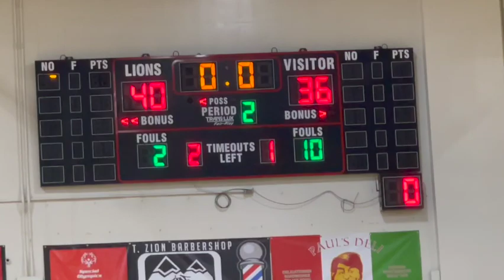7 17 22 Championchip Game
Max Lepper
Mercadel
Rancho Santa Margarita
Interlude by Terry Bossio